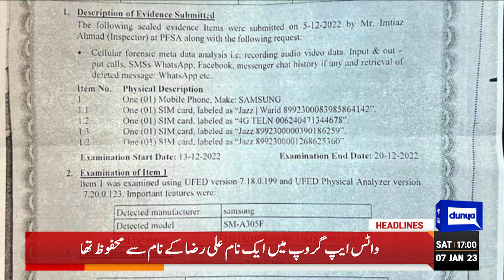Big Relief for PMLN | Dunya News Headlines 05:00 PM | 07 Jan 2023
Pakistan's forex reserves dip to alarming low after loan repayments

Pakistan to complete terms of IMF's programme, avers PM Shehbaz

LHC fixes petition against Imran Khan's disqualification in Toshakhana case for hearing

Pakistan to present roadmap for post-flood rehabilitation: PM

CM Elahi's plea against denotification fixed for hearing